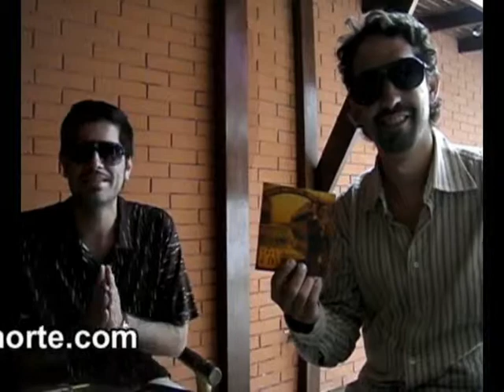ENTREVISTA RAY CALLAO